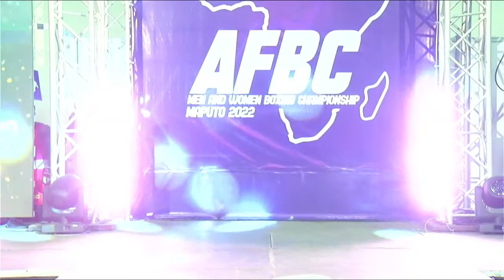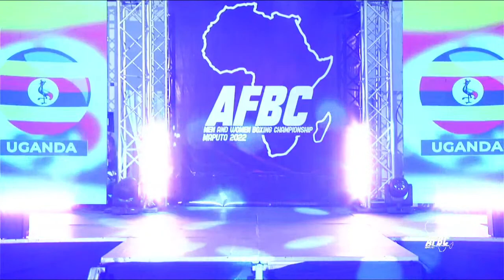AFBC Men's and Women's African Boxing Championships 2022 | Semifinals | Evening Session | 15.09.2022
Session 8 THU 15 SEP 2022 18:00 - EVENING
1 118 Men's 63.5-67kg (M67kg) RED BRITOS Paulo Jorge MOZ - BLUE NGUEUMALEU Patrick CMR
2 119 Men's 63.5-67kg (M67kg) RED JUGURTHA Ait Beka ALG - BLUE ELSAYED Omar Abdelaziz Gomaa EGY
3 120 Men's 67-71kg (M71kg) RED MAINA Boniface Mogunde KEN - BLUE EL BARBARI Hamza MAR
4 121 Men's 67-71kg (M71kg) RED YAICHE Youcef Islam ALG - BLUE CLAIR Merven MRI
5 122 Men's 71-75kg (M75kg) RED NKOBEZA Yusufu UGA - BLUE GHARROUMI Driss MAR
6 123 Men's 71-75kg (M75kg) RED TSHAMA David COD - BLUE BONGCO Simnikiwe RSA
7 124 Men's 75-80kg (M80kg) RED PITA Peter COD - BLUE SALAH ORABI ABDELGAWWAD Abdelrahman EGY
8 125 Men's 75-80kg (M80kg) RED FOTOUO TOTAP Junior CMR - BLUE ASSAGHIR Mohamed MAR
9 126 Men's 80-86kg (M86kg) RED MATETE Landry COD - BLUE NTOSENGEH Arouna CMR
10 127 Men's 80-86kg (M86kg) RED GABRIEL Albino Julio MOZ - BLUE NHLAPHO Bonginkosi RSA
11 128 Men's 86-92kg (M92kg) RED DIMUNTU Chapiteau COD - BLUE ELSALAMONY Ali Mohamed Ibrahim EGY
12 129 Men's 86-92kg (M92kg) RED PAUL DONATIEN Kond CMR - BLUE BARRY Ibrahima Sory GUI
13 130 Men's 92kg+ (M92+kg) RED NVOGO AMOUGOU Serge CMR - BLUE KADI Mourad ALG
14 131 Men's 92kg+ (M92+kg) RED BALDE Diarga SEN - BLUE REZK MOSTAFA HAFEZ Uosry EGY